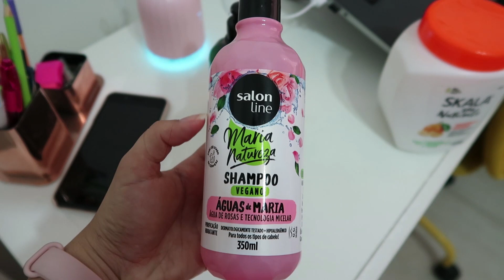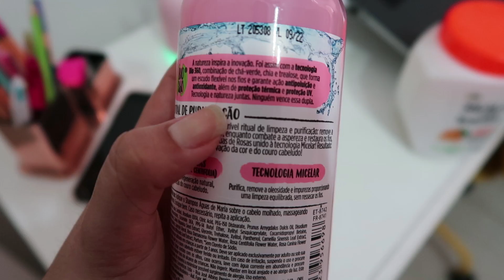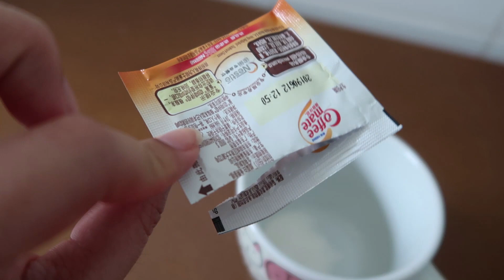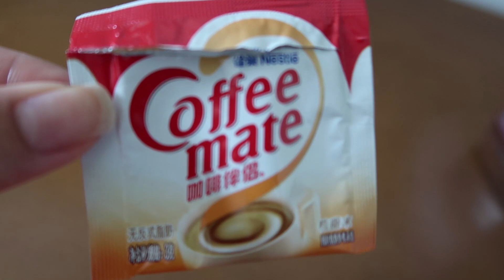VIDA REAL: FAXINA,MERCADO, CABELO PODRE E DICAS!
No vídeo de hoje vou mostrar um pouco da minha rotina, vlog bem vida real mesmo!